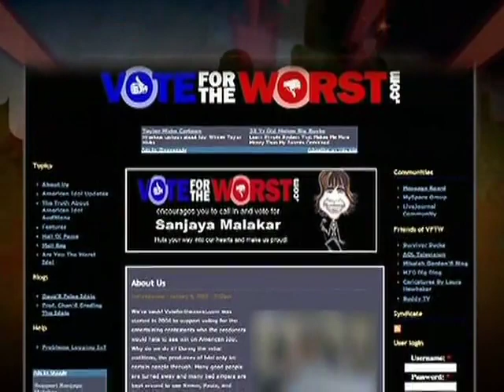Howard's Riley Martin Tape Meltdown